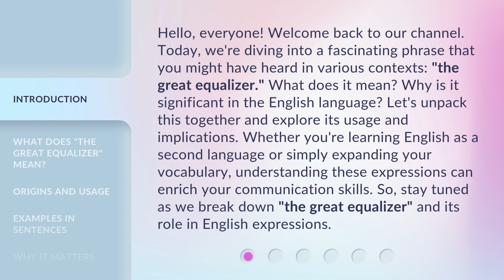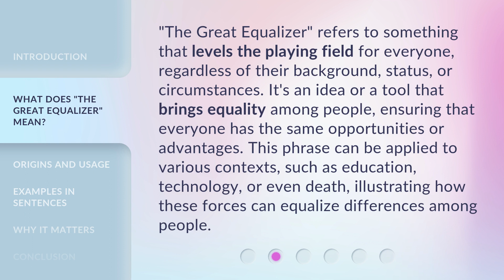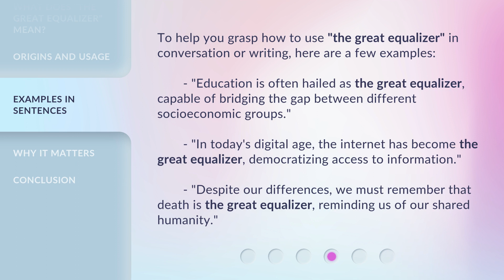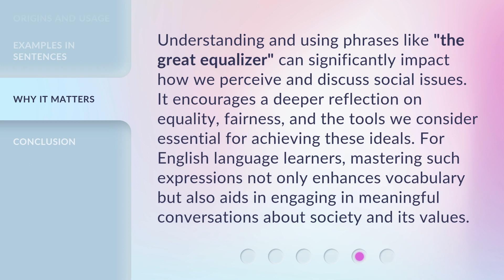Understanding "The Great Equalizer"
Decoding 'The Great Equalizer' • Discover the true meaning behind 'The Great Equalizer' and how it impacts society in this insightful video.

00:00 • Introduction - Understanding "The Great Equalizer"
00:46 • What Does "The Great Equalizer" Mean?
01:19 • Origins and Usage
02:00 • Examples in Sentences
02:35 • Why It Matters